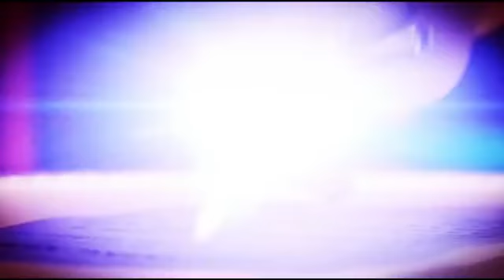बिजनौर किन्नर की गोली मारकर हत्या करने पुलिस ने आरोपी को अवैध तमंचा सहित किया गिरफ्तार